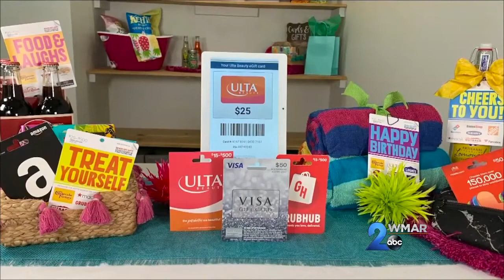Summer Gift Season - Giftcards.com